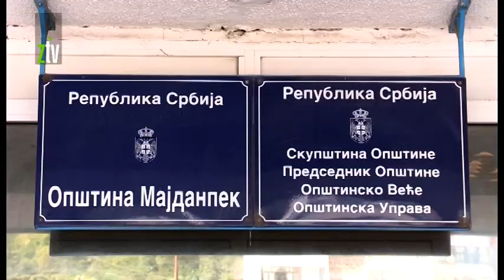Majdanpek izbori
Ono što karakteriše današnje redovne izbore u opštini
Majdanpek je velikai zlaznost.Prema podacima opštinske
izborne komisije do 16 sati od 17 325 upisanih birača
pravo glasa iskoristilo je 7 155 što je 41,30 odsto.